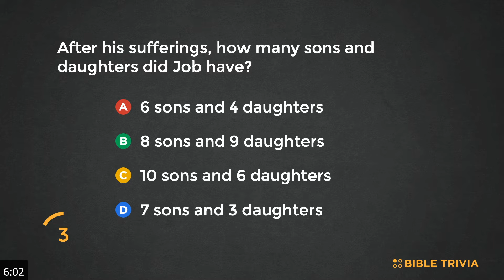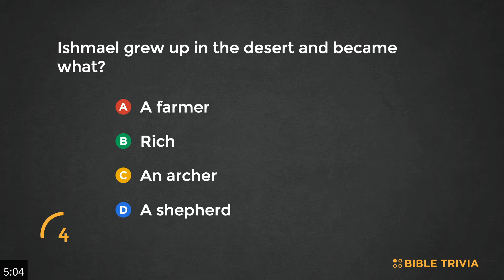DEEPER Mondays Bible Study with Pastor Matthew Williams